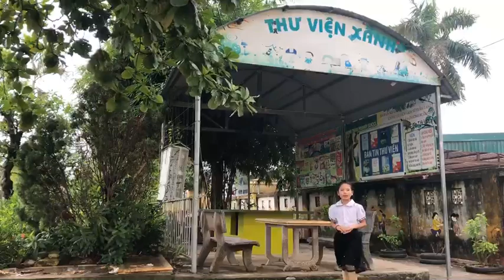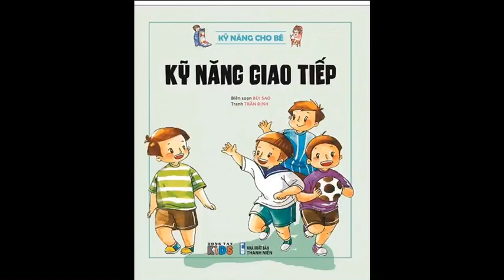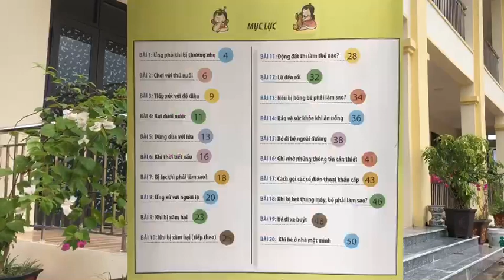A1688 - Phạm Hoàng Phương Nhi - Kỹ năng tự bảo vệ mình